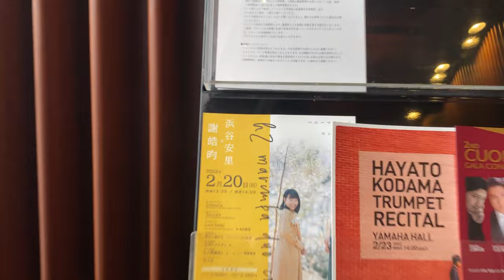【演奏会ダイジェスト】h2 marimba duo concert【2022/2/20 YAHAMA Hall】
2022/2/20 ヤマハホール

「アートにエールを！東京プロジェクト（ステージ型）」第３回採択事業

編集 : かじ

蜂蜜馬林巴木琴二重奏
h2 marimba duo
ハニーマリンバデュオ

🇹🇼台湾&日本🇯🇵
🇹🇼Haoyun タイタイ＆Anri はまち🇯🇵